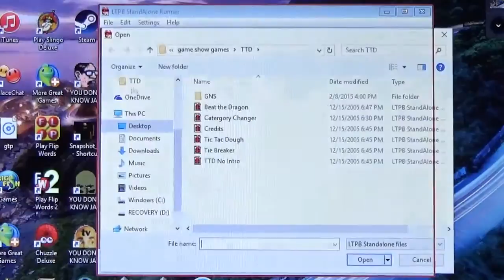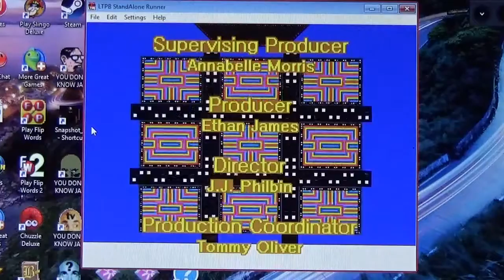Tic-Tac-Dough Season 4 Episode 6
Valentine's Day Edition!